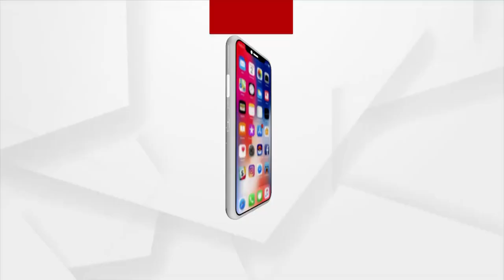ଭଦ୍ରକ ଜିଲ୍ଲା ଚାନ୍ଦବାଲିରୁ ବିଜେପିର ସାମ୍ବାଦିକ ସମ୍ମିଳନୀ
ଭଦ୍ରକ ଜିଲ୍ଲା ଚାନ୍ଦବାଲିରୁ କେନ୍ଦ୍ରାପଡ଼ା ଜିଲ୍ଲା ରାଜନଗରକୁ ସ୍ଥାନାନ୍ତର ହେବ ଭଦ୍ରକ ବନ୍ୟପ୍ରାଣୀ ବନଖଣ୍ଡ କାର୍ଯ୍ୟାଳୟ । ଏହି ସ୍ଥାନାନ୍ତରିତ ହେବା ପ୍ରସଙ୍ଗକୁ ନେଇ ଚାନ୍ଦବାଲିରେ ବିଜେପି ଦଳ ପକ୍ଷରୁ ତିବ୍ର ବିରୋଧ କରାଯିବା ସହ ଏଥିନେଇ ଏକ ସାମ୍ବାଦିକ ସମ୍ମିଳନୀ ଅନୁଷ୍ଟିତ ହୋଇଯାଇଛି